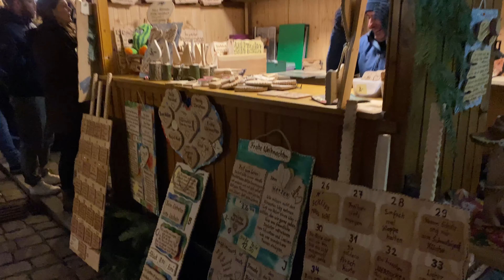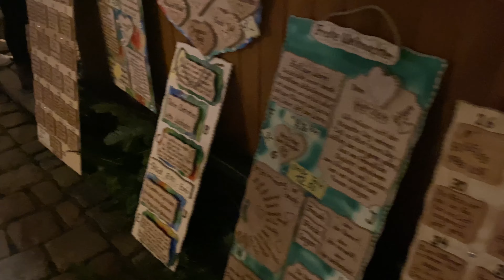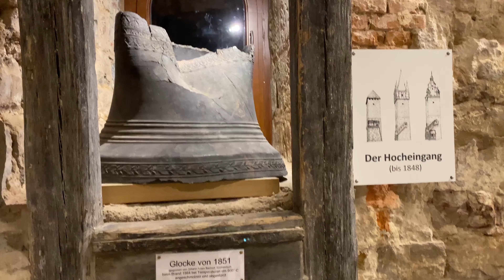Altdeutscher Weihnachtsmarkt Bad Wimpfen, One of the best Christmas Markets to Visit in Germany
Welcome to one of the oldest Christmas Markets in Germany - Altdeutscher Weihnachtsmarkt in Bad Wimpfen. It is unique because it is opened only from Friday till Sunday, and you cannot visit it during working days. In my opinion this is one of the best German Christmas Markets and you should definitely visit it. This Christmas Market has been opened first time in 1487. Moreover the observation deck on the tower is opened during the Christmas Market, entrance is only 2 Euro - I have added several shots from there, but the walking path is pretty narrow.
I invite to for a Christmas walking tour around it. Welcome to Germany in Christmas time. I hope you will enjoy this walking tour with ambient sound which will help you to feel the atmosphere of Christmas. The Christmas Market is accompanied by beautiful, brightly lit trees, strings of lamps and attractions for kids. Filmed on 26 November 2022, Christmas Market 2022, Christmas Market 2023, Christmas Market in Germany 2022, Germany Christmas Markets 2022, Christmas markets in Germany, Christmas time in Germany is time for numerous Christmas Markets. Local Christmas Markets

You can get information about the market on the official Bad Wimpfen web

If you come there you must buy a glass of mulled wine and a sausage - this is German tradition!
Pay attention to the fact that you must leave 2 Euros for the cup and you cannot return the cup back! In this location this is the first time I see that you cannot return the cup, so bring yours if you have no plans to buy one.

Keep in mind that there are problems with parking on location, so better take the train.

You can buy the photos from our trips at Shutterstock!